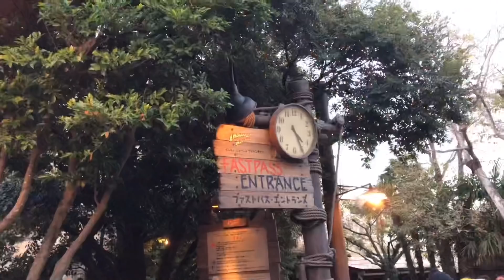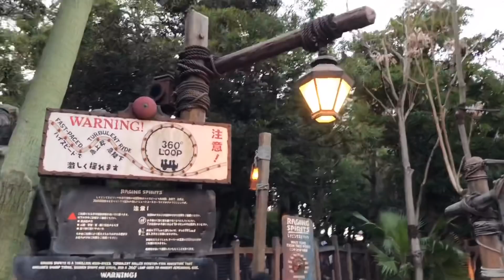【3連休最終日のTDS】なぜか中日よりも激混みでワロタw【むしろ制限にして...】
皆様こんにちは！舞浜に365日いる男ジョマジです！

11月25日は三連休最終日です！

ということで早速ディズニーシーに行ってみました！

最終日なので空いてると思ったら、とんでもなかった。。